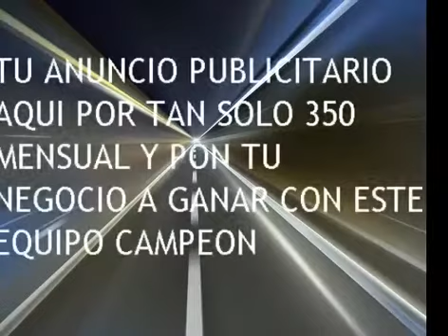LA RINCONADA 6 CARRERA SABADO 16 DE AGOSTO DEL 2014